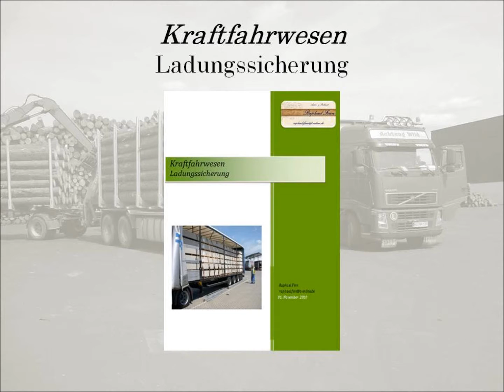Fachliteratur Verkehrswesen Von Raphael H. Finn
Fachbücher für Verkehrswesen geschrieben von mir und bei mir zu erwerben...